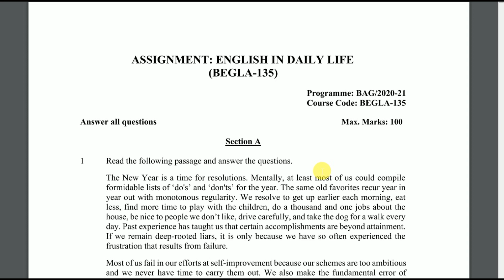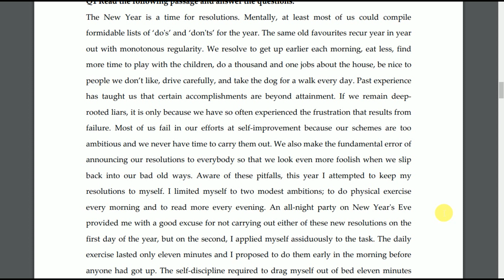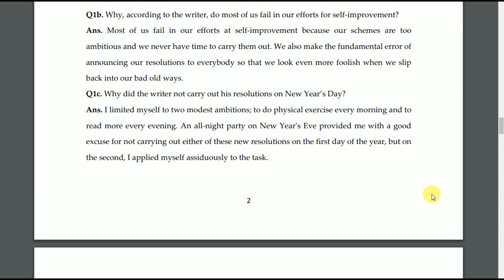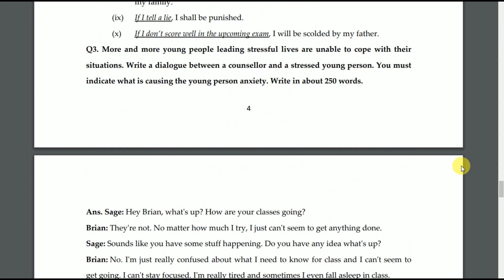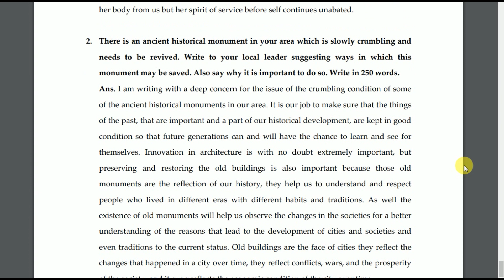BEGLA 135 Solved Assignment 2020-21 | English in Daily Life | IGNOU Solved Assignment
BEGLA 135 English in Daily Life Solved Assignment 2020-21

BEGLA 135 Solved Assignment 2020-21  : In view of Corona Virus Covid-19 Nation wise lockdown, IGNOU has decided to supply online Assignments Submission facility to its students from their home. thanks to the Lockdown all regional centre activities were suspended altogether IGNOU RCs. However, IGNOU assignments online Submission facility has taken burden from Many students who were worrying about submission of there assignments on time, However IGNOU also extended last date to submit IGNOU Assignments to fifteen December 2020. But amid of nation wise lock down it had been a troublesome task for IGNOU to gather all assignments and checking them on time and also Physical medium of assignment could have increased infection of corona virus. So, ignou is accepting all assignments by Online medium. you would like to send soft copy of your assignment to IGNOU regional center’s mail id, Or on google form. during this article, you’ll skills to submit IGNOU assignments online.